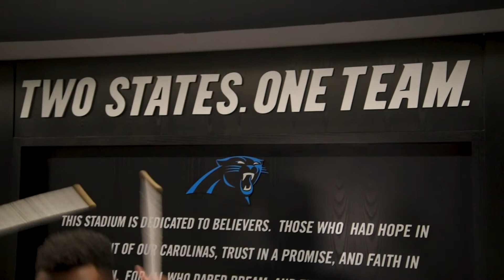PC Beats - Get Your Guitar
Happy New Year and it’s time to rock out 2018! ‘Get your guitar’ track featuring beats and choreography of rookie snare drummer Kenneth and cymbalist Jess and Sarah!